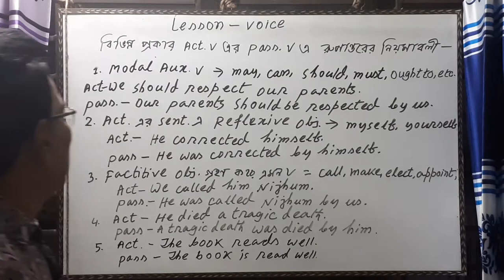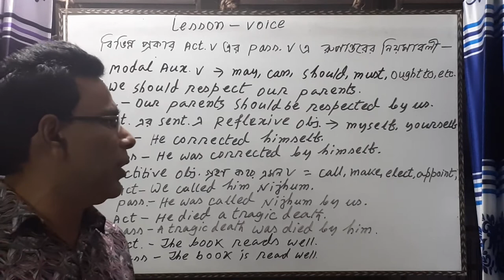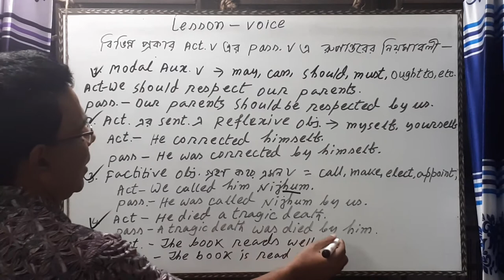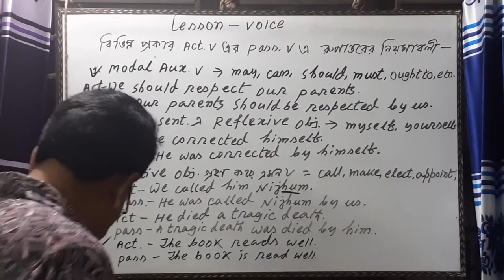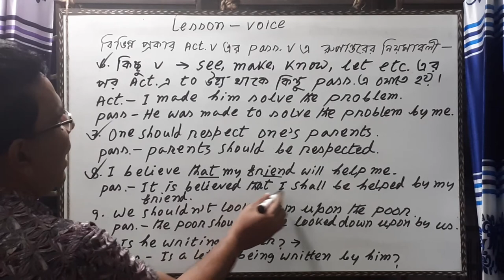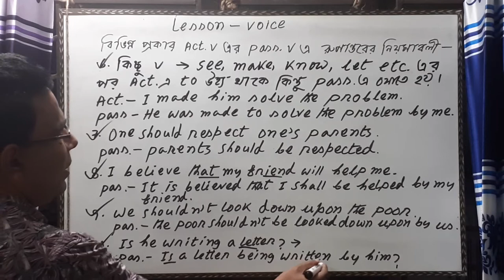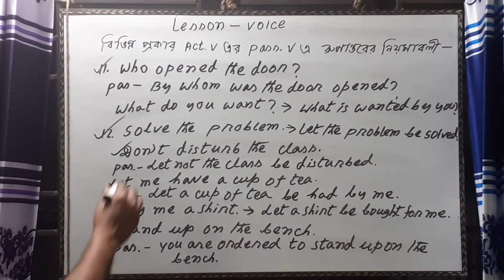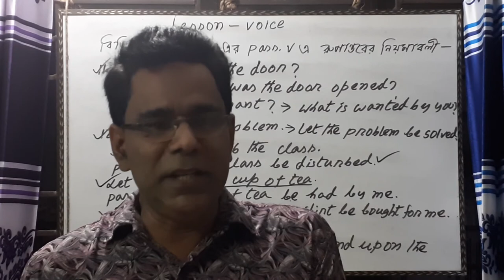Voice (Part-2) (For All Classes) (Md.Nazrul Islam,Ast.Prof. Dept. of Eng. Chitoshi Deg. College)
Easy Way of Learning Voice